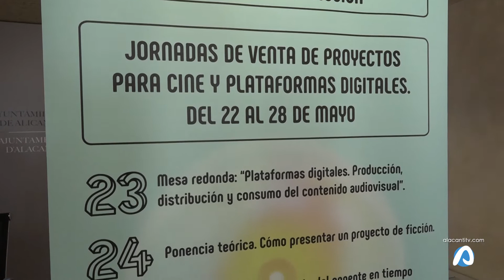El cuarto Laboratorio de Proyectos de Ficción selecciona 18 de 122 propuestas